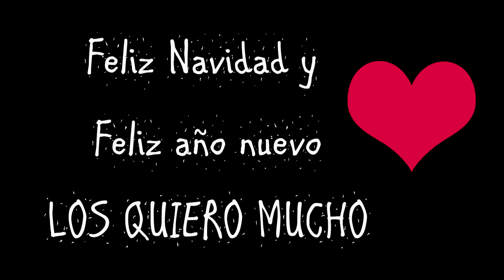VLOG DE LO QUE COMO EN UN DÍA + POSADA 🎄❤️(VEGANO ♡ #5)| DIANA VEGANA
En este video les enseño algunas ideas de platilllos veganos muy sencillos de recrear sobre lo que como en un día. Los quiero mucho y gracias por el apoyo! Besos! 🌱😘

MÁS DE MIS VIDEOS:

→ BROWNIES DE CAMOTE VEGANOS 🍫💪🏻❤️

→  LO QUE COMO EN UN DÍA (VEGANO Y SALUDABLE) ♡ #1| + Receta de hummus

→LO QUE COMO EN UN DÍA VEGANO/ GRASAS SALUDABLES 🥑🥜💪🏻( ♡ #2)/ La importancia de las grasas

→VLOG DE LO QUE COMO EN UN DÍA + QUÉ PERFUME USO (VEGANO ♡ #3) 🍧🧀🍫🌱

→  LO QUE CÓMO EN UN DÍA DE OTOÑO 🍂 🍲❤️(VEGANO ♡ #4) CON MACROS 🍂🍲❤️

→FRAPPÉ UNICORNIO 100 % SALUDABLE y FÁCIL🦄 🍧

→JABONES NATURALES 🌎❤️(EXFOLIANTES, DESINFLAMANTES Y ANTIOXIDANTES)

→ BAZAR VEGANO (ENERO)/ LA VEGANERIA 🌱🍕🍨

→LUNCH PROTEÍNICO FÁCIL Y DELI 💪🏻😋❤️ + HAUL VEGANO 🌱/ Pan germinado 🍞, Queso vegano 🧀 y más!!

→¿DE DÓNDE OBTIENEN PROTEÍNAS LOS VEGANOS?💪🏻🌱 / NUTRICIÓN VEGETAL

→ GELATINA VEGANA DE PIÑA COCO 🍍🌴

→PROS Y CONTRAS DE SER VEGANO 🌵🍓💪🏻

→3 MITOS SOBRE EL VEGANISMO! 🌱🌻

→SMOOTHIES DELICIOSOS PARA ESTAR EN FORMA 💪🏻👌🏻❤️